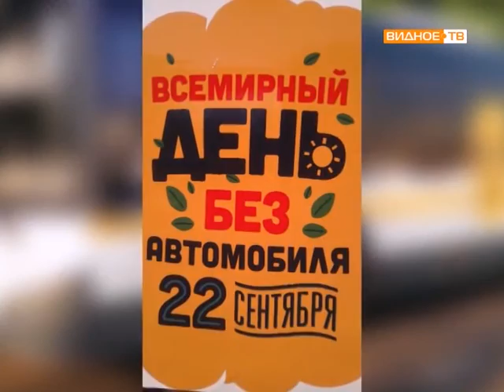Всемирный день без автомобиля. Митинг